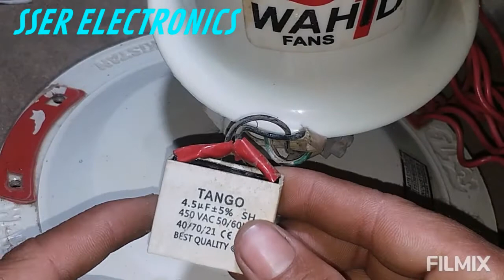HOW TO CHANGE CAPACITOR OF CEILING FAN AT UR HOME/WHICH VALUE OF CAPACITOR SHOULD BE USE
In this video shows how we can change capacitor of any ceiling fan at ur home easily